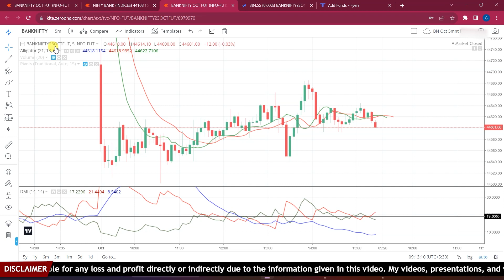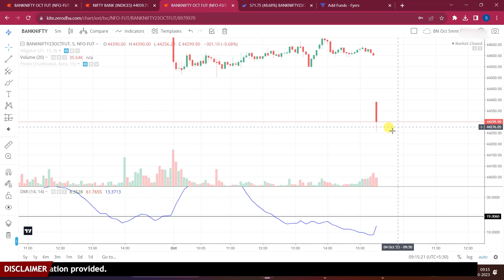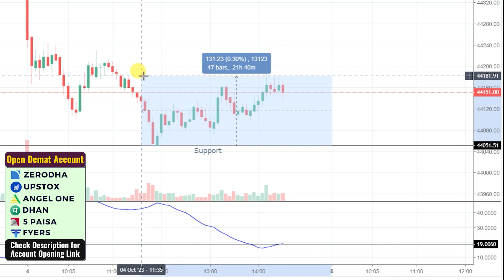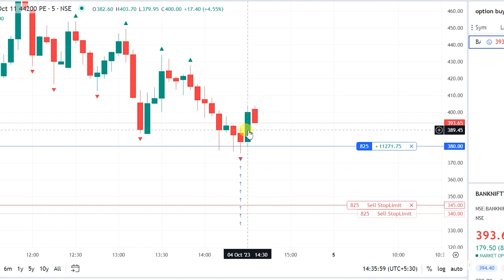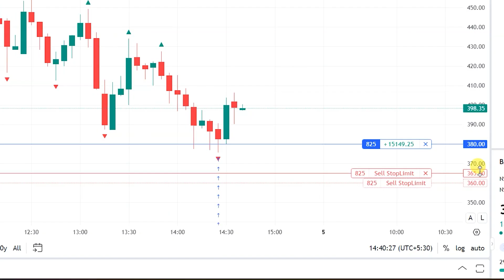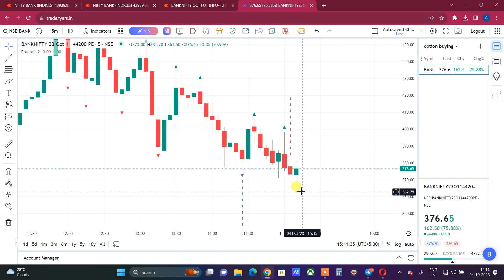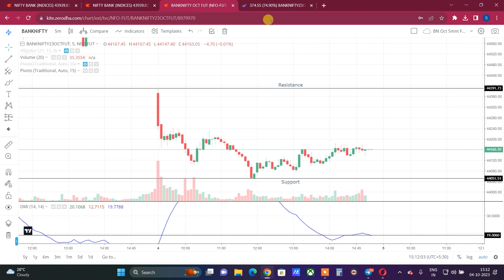Day : 25 | Loss: Rs 8,000 || 🔴 LIVE Option BUYING With 5-Lakhs | BankNifty Live Trading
BankNifty Option Buying Strategy for Intraday ||  5-Lakh Capital

  Topics Covered In This Video:
option hedging profit
option hedging keya hain
option hedging strategy live
nifty option trading,option trading live
live option buy
intrday trading profit
option buy